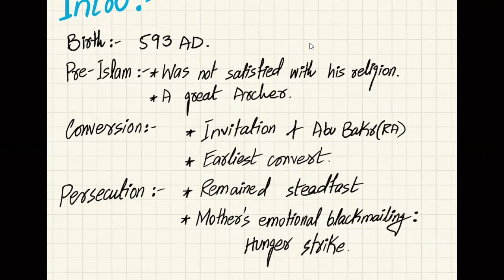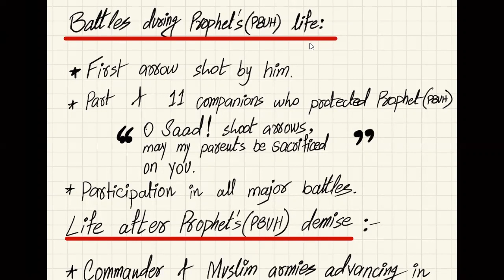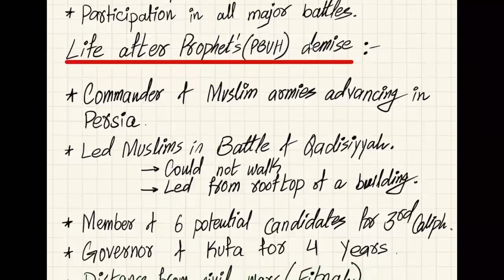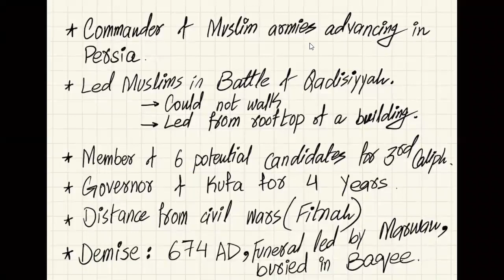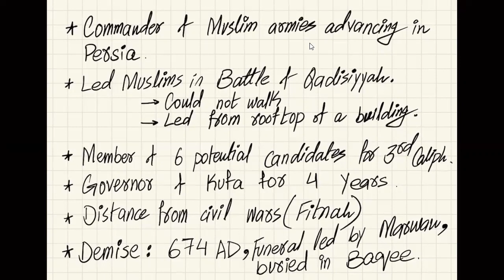Olevel Islamiyat | 1st Islamic Community | Saad bin Abi Waqas (RA)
Support Revision Video series for students of Olevel Islamiyat [2058]

Paper: 1
Section 4: First Islamic Community
Topic: Ten Blessed Companions
Personality: Saad bin Abi Waqas (RA)

*Find me*

umar.khan1991

Umar_khan1991

Join me for on campus coaching classes at different locations if you are in Karachi.
You can also join Zoom sessions in order to avail online classes.